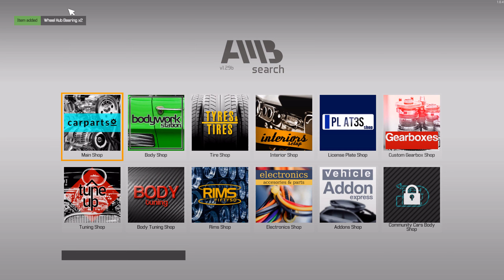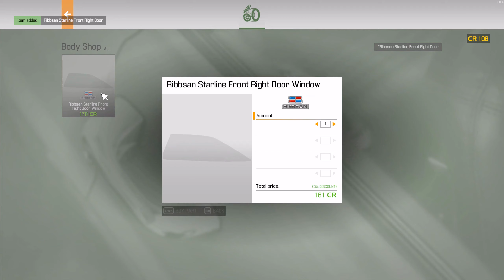Car Mechanic Simulator 2021 - Part 10 (Money Woes)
It makes the world go around. And the wheels, too.

"Work your way to service empire. Get your hands dirty in highly realistic simulation game with great attention to details. Pay a visit to a new Auction house and buy cars in various condition. Expand your range of services by investing in new work space and equipment."